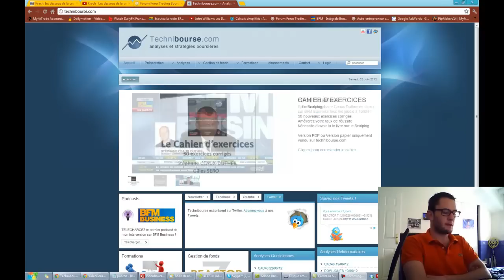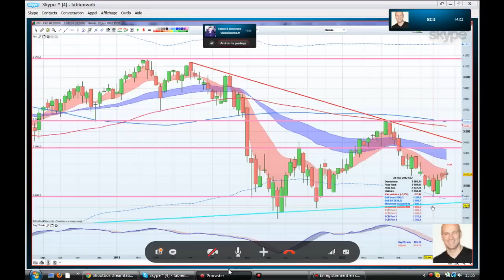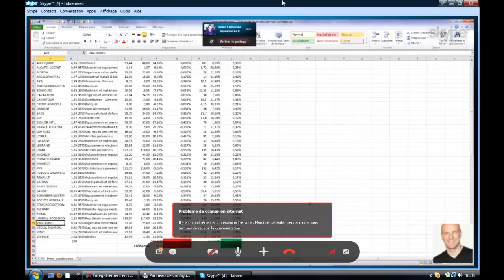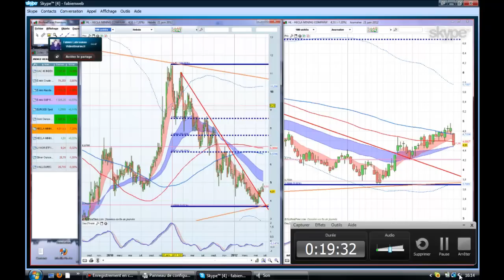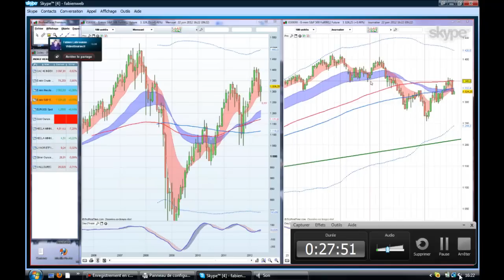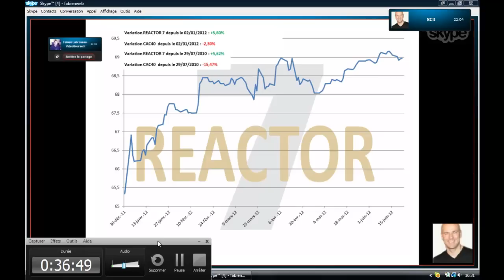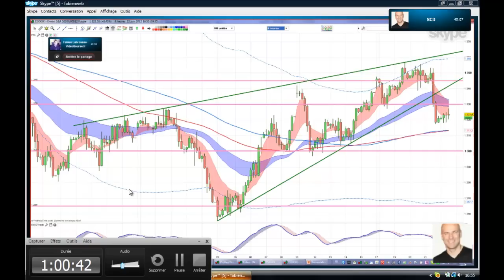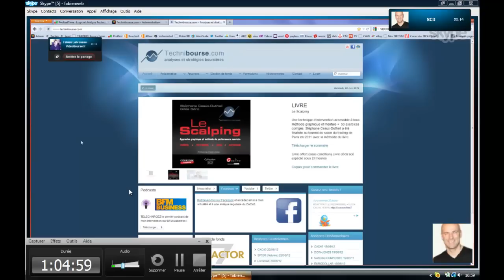SICAV Reactor 7, livre Le Scalping, TechniBourse.com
- Stéphane CEAUX-DUTHEIL était l'invité de l'émission en direct sur VideoBourse.fr du 22/06/12. Il présente ici sa stratégie de trading et analyse plusieurs produits majeurs comme le CAC40, le S&P500, l'Argent ou l'Or puis il présente ses différentes activités: gestion de la SICAV Reactor 7, publication du livre "Le Scalping", et son